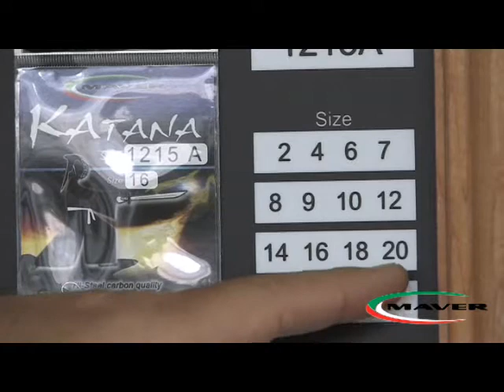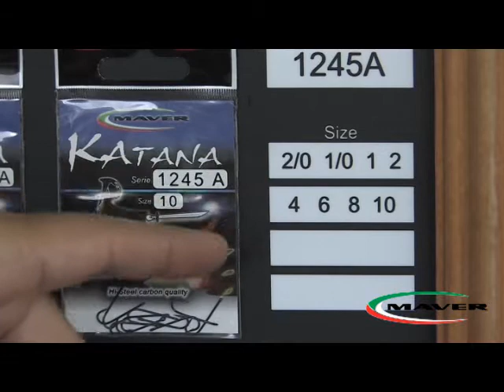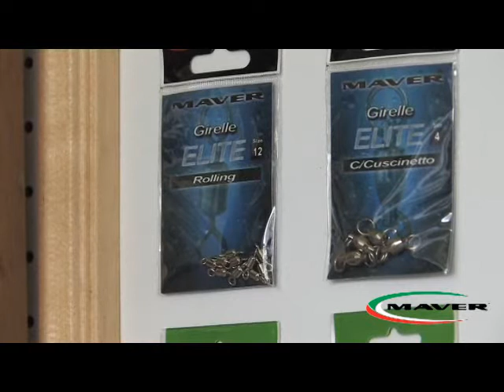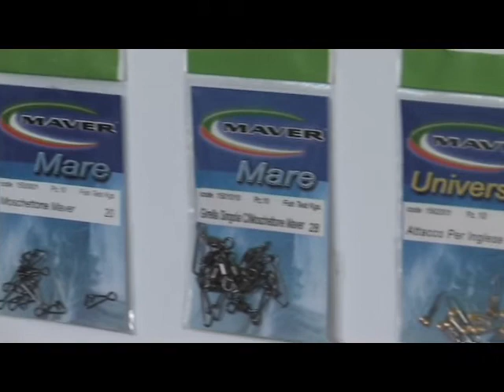IL MIO PRIMO VIDEO CON MAVER - AMI E GIRELLE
Eugenio Ucci